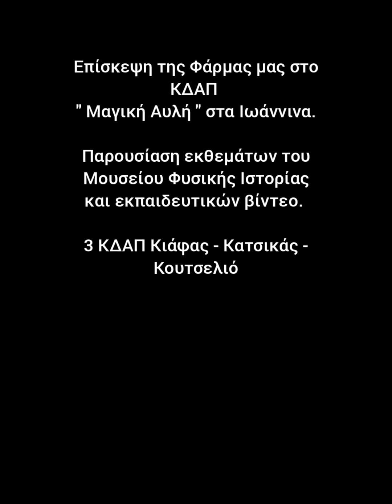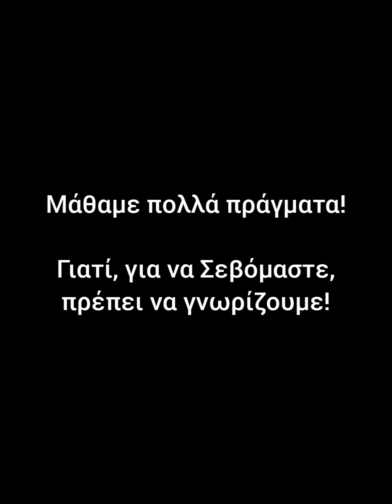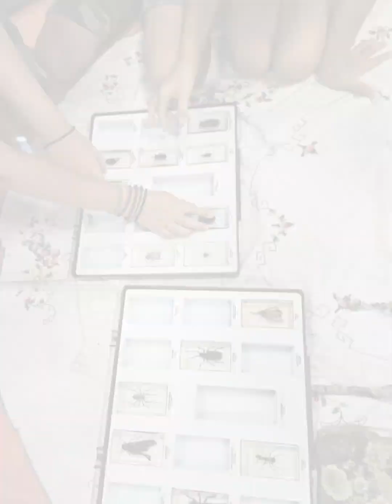Παρουσίαση στο ΚΔΑΠ " Μαγική Αυλή " Ιωαννίνων! Φάρμα " Η Ραχη " !